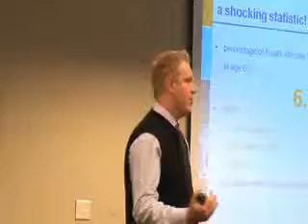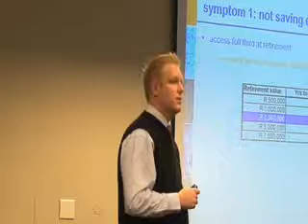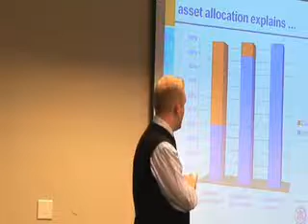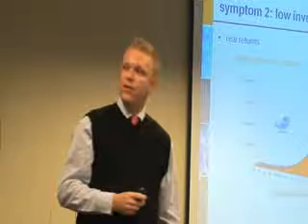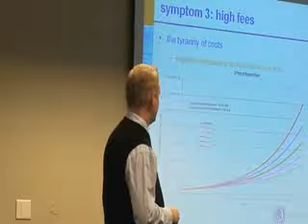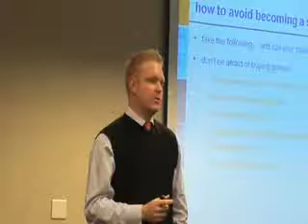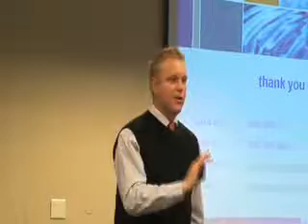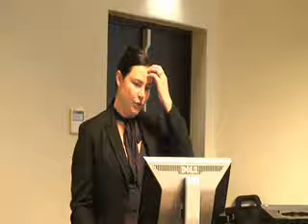LeadersAngle Coetzee, Rossouw Wealth and risk management